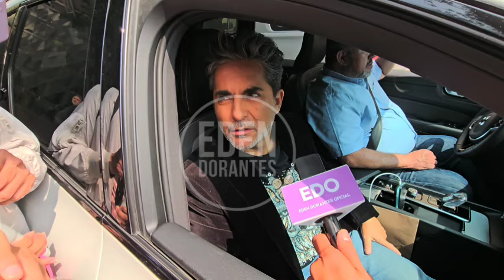RAÚL ARAIZA Contento de que su hija CAMILA lo haga abuelo mediante tratamiento In Vitro Entérate ya